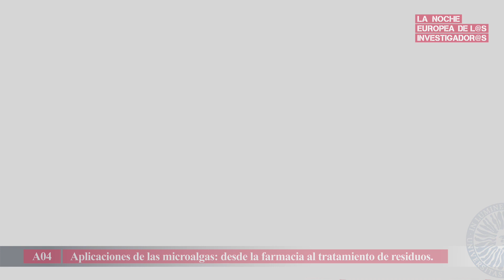Apicaciones de las microalgas. - Universidad de Almería .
Las microalgas tienen importantes aplicaciones en el ámbito de la alimentación, la salud y el medio ambiente. Se presentarán algunas muestras y ejemplos de procesos comerciales ya existentes, así como pequeños montajes experimentales que permitirán observarlas al microscopio, aprender a cultivarlas y extraer compuestos de interés a partir de la biomasa producida. La producción de microalgas parte de la fotosíntesis y se realizará un taller para explicar cómo se puede medir la velocidad de fotosíntesis y como ésta varía en función de la luz disponible. También se mostrará un proceso de obtención de aceite de algas.